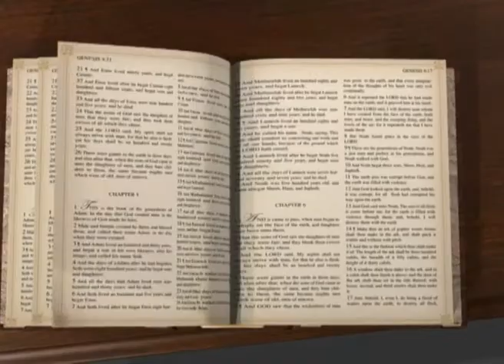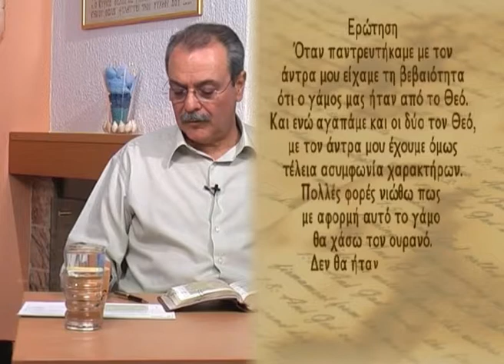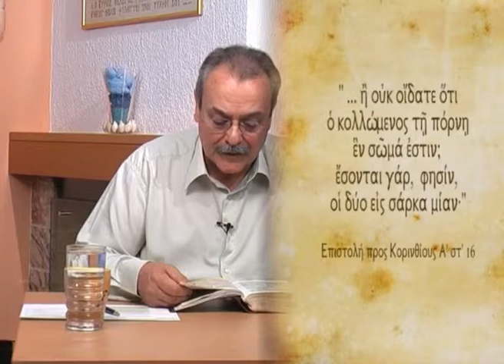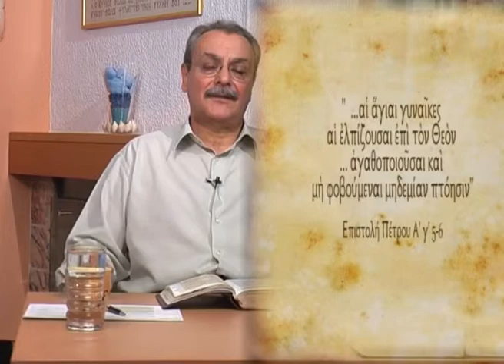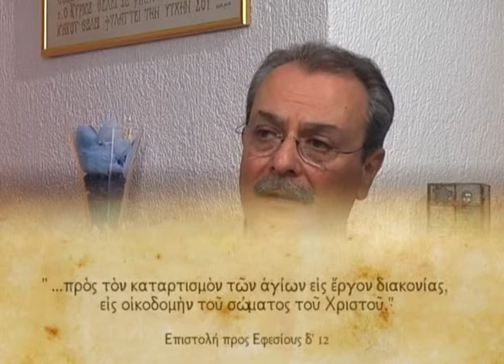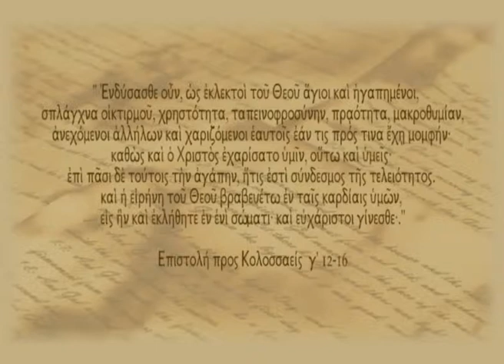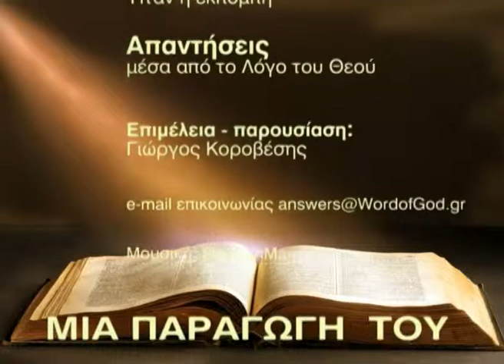Όταν υπάρχει ασυμφωνία χαρακτήρων, είναι καλύτερα να χωρίζουμε; (Απαντήσεις Νο57)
Απαντήσεις μέσα από τον Λόγο του Θεού:
- Όταν υπάρχει ασυμφωνία χαρακτήρων, είναι καλύτερα να χωρίζουμε;
Ημερομηνία - 27/07/2010